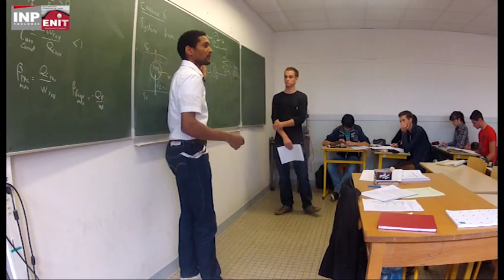Film promotionnel de l'ENIT - forum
Vidéo réalisée dans le cadre du projet tuteuré lors des 2 années du DUT Services et Réseaux de Communication à l'IUT de Tarbes (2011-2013). Cette vidéo est une vidéo un peu plus longue que celle de la pub et celle ci qui permet d'être passée pendant les salons et forums où l'ENIT de Tarbes est présente.